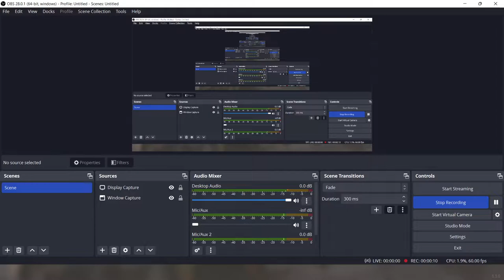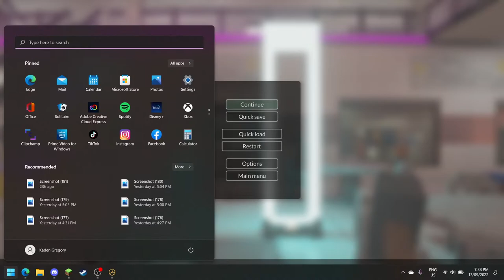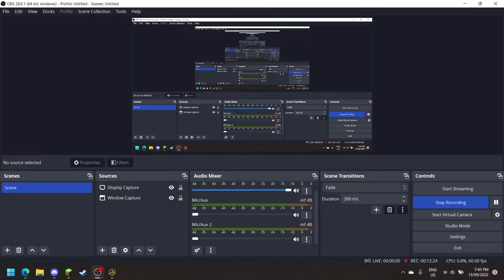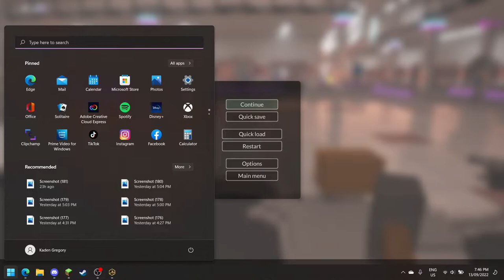Meteor VS NorthPine Mall | Teardown Gameplay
Today, I decided to be a little evil... I sent a few meteors into NorthPine Mall!